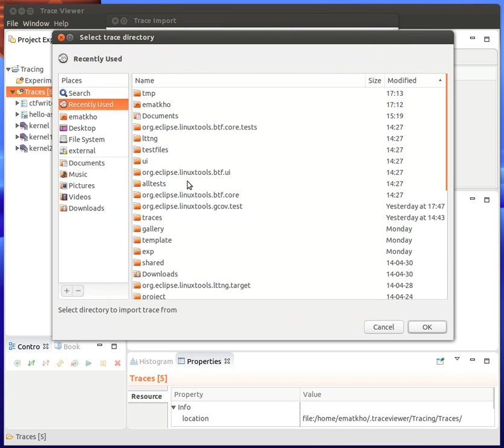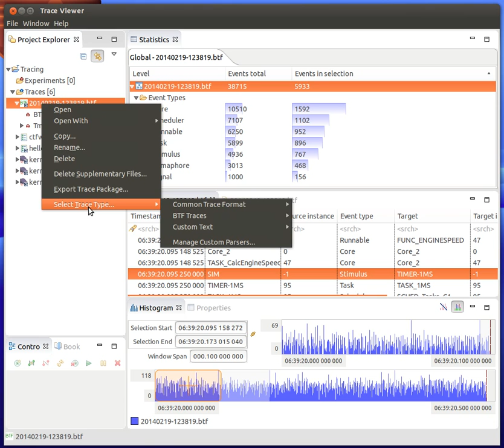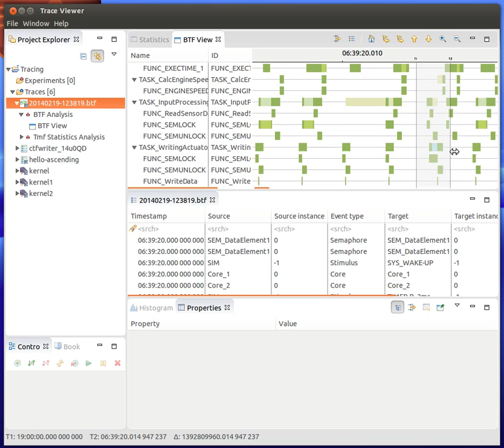BTF trace viewer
Btf trace viewer demo for a presentation at a conference